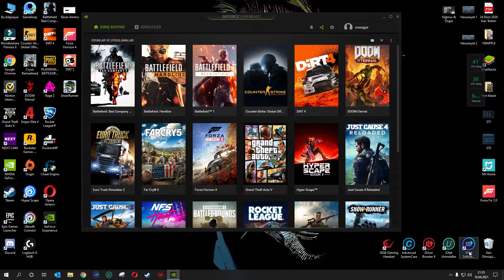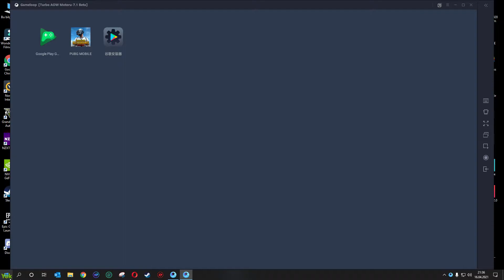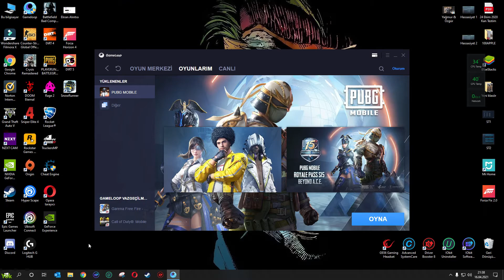Geforce Experience FPS'i göstermiyor --ALT + R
Güncelleme sonrasın geforce now da oyun içi fps değilde ana ekranda fps olmaya başladı şimdilik alt + r kombinasyonu ile çözülüyor ama sürekli açık kalıyor normalde beklentim oyuna girerken açılsın çıktığımda fps göstergesi kapansın ama maalesef olmadı.